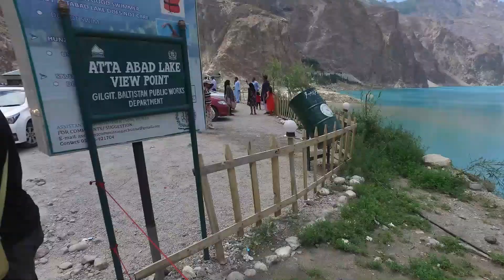chapursan valley pakistan |beyond travel | bikerboy